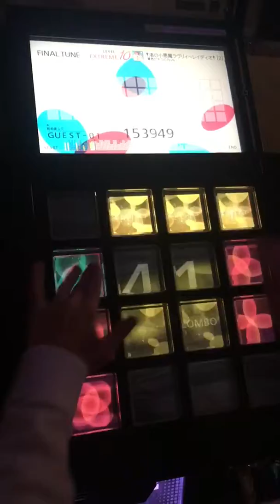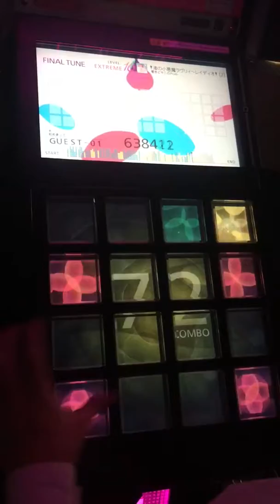Natsuiro Bikini no Prim, L10 performed at medium skill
jubeat prop, arcade legacy, ohio